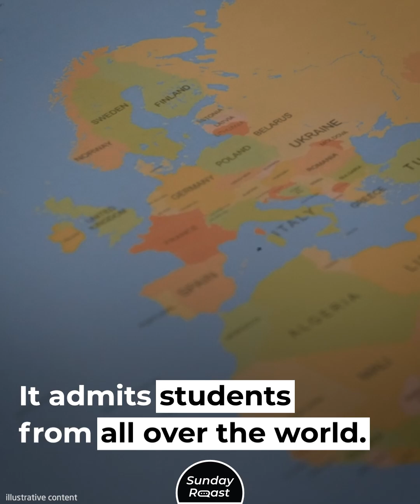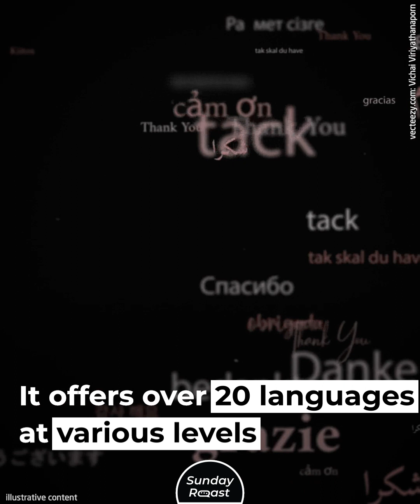10 Most Expensive Schools in the World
For the most exclusive education, you’ve got two options. One is Switzerland. Another is a traveling school that changes location throughout the school year. Here are the top 10 schools that only have a handful of students.